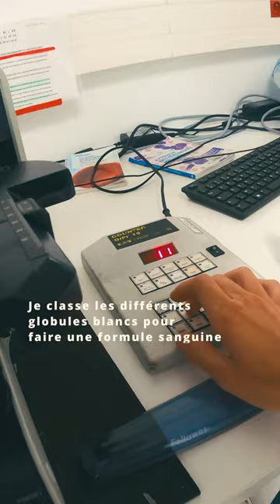POV : Une matinée en laboratoire d'analyses 👨‍🔬🔬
Dans ma peau de biologiste médical, un samedi matin.
Centre de Lutte Contre le Cancer Henri Becquerel - Rouen.